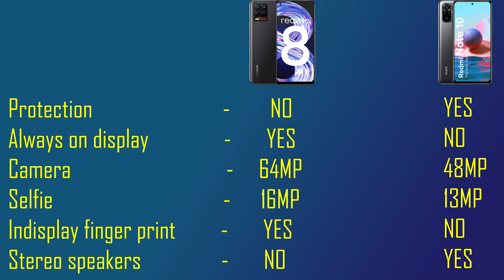Realme 8 vs Redmi Note 10 Best Smartphone Under 15000 ll which buy one ll in telugu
Best smart watchs ;-
Amazfit Bip S Smart watch
Amazfit Bip lite smart watch
Amazfit Bip U Smart Watch
Amazfit GTS 2 Mini watch
Realme Watch S Pro watch

ONEPLUS NORD LINK ;
SAMSUNG M51 LINK ;

Infinity jbl link ;
Best tripod ;
Boya M1 mic
MY Accounts plz followme :-
My new channel ;
AMAZON APP LINK ;
Samsung 32 inches